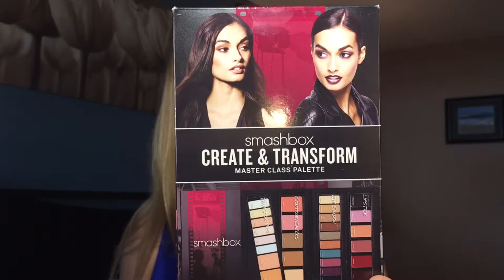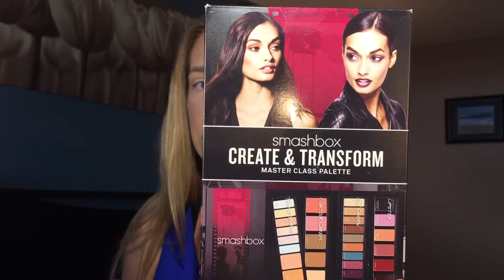Transforming palette?!?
Products Mentioned:
smashbox create and transform master class palette